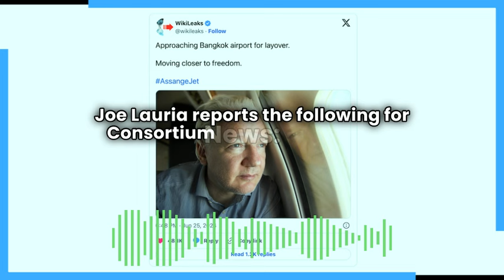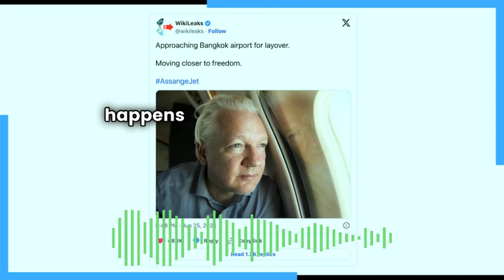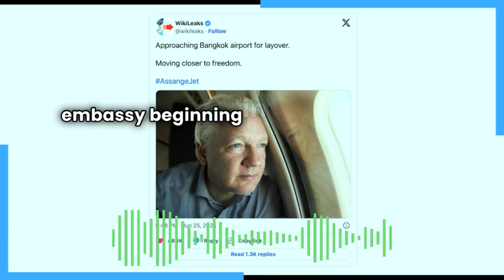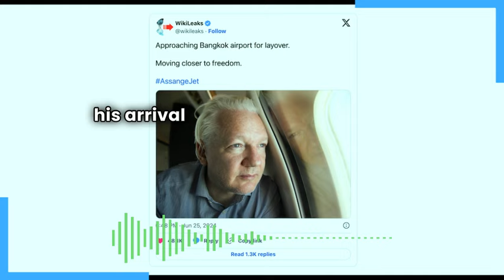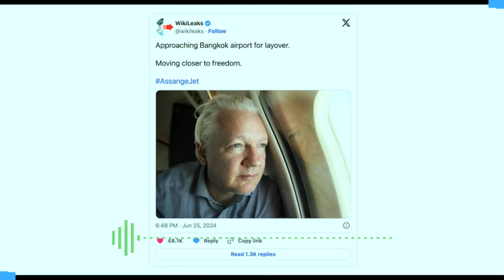Assange Is Free, But Justice Has Not Been Done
Justice would look like Assange being granted a full and unconditional pardon and receiving millions of dollars in compensation from the US government for the torment they put him through by his imprisonment in Belmarsh beginning in 2019, his de facto imprisonment in the Ecuadorian embassy beginning in 2012, and his jailing and house arrest beginning in 2010.

Justice would look like the US making concrete legal and policy changes guaranteeing that Washington could never again use its globe-spanning power and influence to destroy the life of a foreign journalist for reporting inconvenient facts about it, and issuing a formal apology to Julian Assange and his family.

Justice would look like the arrest and prosecution of the people whose war crimes Assange exposed, and the arrest and prosecution of everyone who helped ruin his life for exposing those crimes. This would include a whole host of government operatives and officials across numerous countries, and multiple US presidents.